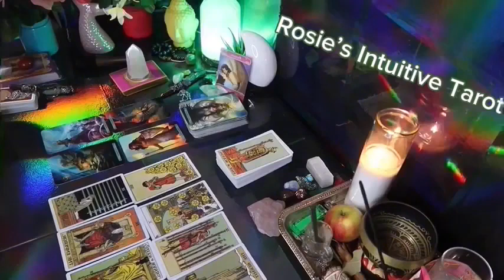AQUARIUS ❤️I WOULD SERIOUSLY PLAN FOR THIS TO HAPPEN WITH THIS PERSON💗🫢 OCTOBER 2024 TAROT LOVEE🔥